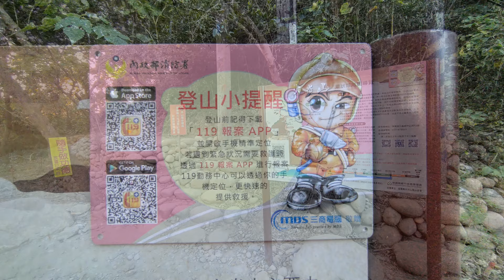火燄山步道1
三義火燄山步道全紀錄